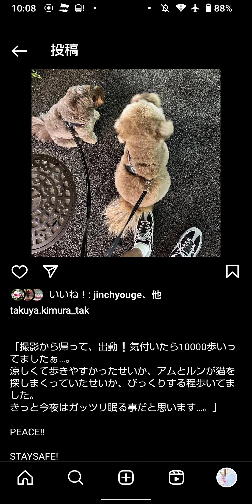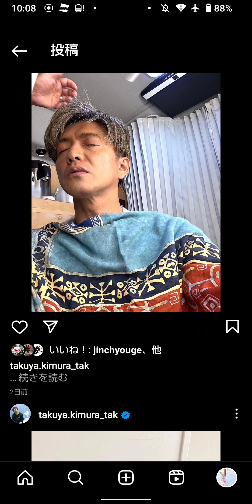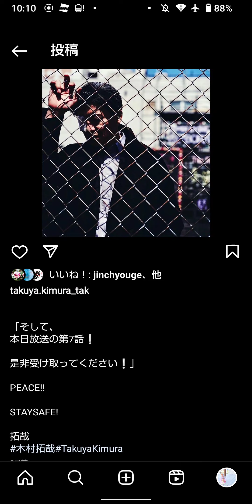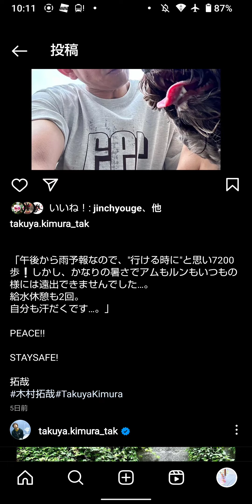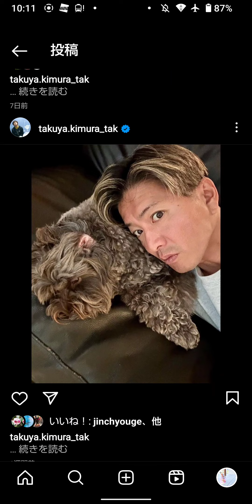repost】 Takuya Kimura walking with cute dogs 🐶🐶🐶🐶 木村拓哉 ｻﾝ